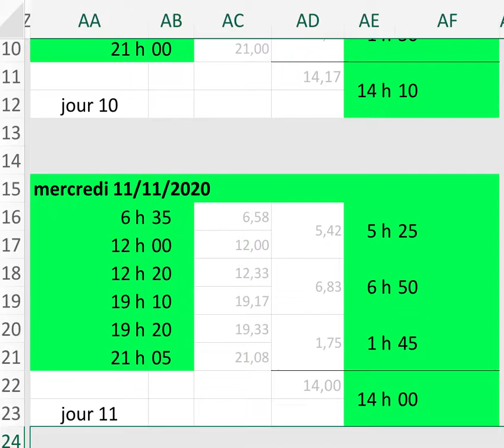Horaires de travail quotidien PASS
Combien de temps faut-il travailler pour réussir un PASS (Parcours Accès Santé Spécifique) au quotidien ? Combien d'heure de travail ?